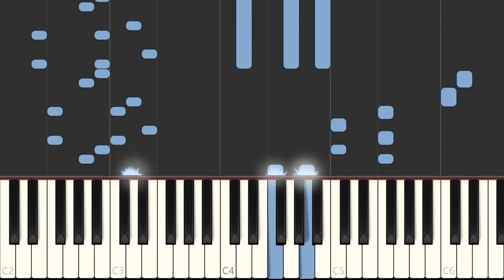Deltarune The Chase